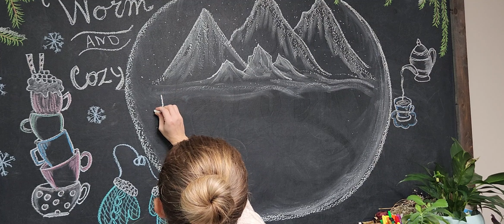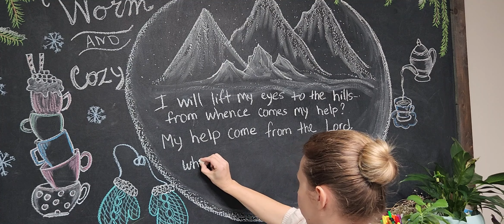Doing What I Love | Calm Vlog | Planting Garlic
I really enjoyed learning new things. I love nature, art, baking and gardening. Please join me in my journey.

slow living, simple living, simple pleasures, finding joy in the ordinary, cottage living, faith, motivational scripture, slowing down, cozy, sustainable, soothing music for relaxing, sounds for sleep, nature sounds, finding peace, feminine, quiet, homemaking, Christian John 3:16